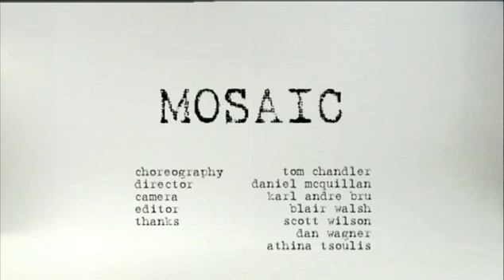New Zealand Dance Video: Mosaic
This is an experimental film project i created and directed as part of my Bachelor of Performing Arts.